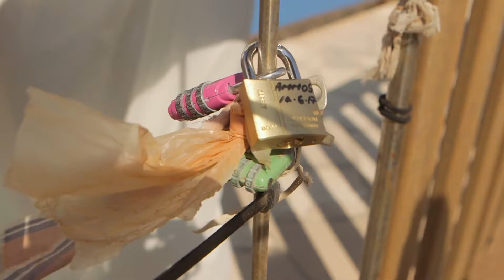Suzanne & Stephen 14-06-2017